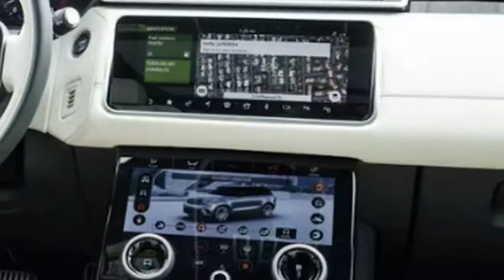2018 ROVER RANGE ROVER VELAR | INTERIOR | R DYNAMIC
2018 ROVER RANGE ROVER VELAR | INTERIOR | R DYNAMIC

by Mr NewsCarrelease

That 2018 range rover velar is two more doors 2018 range rover velar review than the model often considered 2018 range rover velar 0-60 as the first luxury SUV, the 1970 Array Rover, which threw agents off its trail with the "Velar" name--which means "veiled" in Latin--on representative models. Admittedly, some Americans claim for the Jeep Wagoneer, a staple of my own outdoorsy family, as the first lux-truck.  range rover velar full review The Super Wagoneer of 1966, especially, adopted such unforeseen "luxuries" as an programmed transmission, air conditioning, electricity steering and push-button r / c. Hey, if you were from Michigan, those features seemed almost too important for a 52 pick and choose up that was just going to conclude with dead animals strapped to the top. Something instructs me that Bambi is safe wherever the Selection Rover Velar will patrol, its owners preferring kayaks to corpses and the hunter-gatherers content with trips range rover velar interior to Whole Foods. Some people have wondered the "Why" of the midsize Desfigurar, since it's just 3 inches shorter and two inches slimmer than the Range Rover Sport. Then you certainly look at the Encubrir, and you obtain it: This kind of is a pure style play, and no VEHICLE brand plays that game as well as Property Rover.

Frankly, since Sports utility vehicles would be the new luxury autos, that also means Sports utility vehicles should be produced for women who might roll their eyes at the Rover Sport's manly-man attitude. rover velar walkaround Coming from its movie-set looks to its silken performance, the Velar doesn't give a damn about anything but flattering its occupants for their discerning taste and evident success. Since the Velar's ostensible $50, 895 base price is the ultimate SUV bait-and-switch--the trap being four-cylinder gasoline and diesel engines that you can't have in the Rover Sport--get ready for 1000s of Rover fans to flatter themselves, even if they conclude spending better to $70, 000 or more on their Velars.

Man or woman,  my Brooklyn neighbors fairly trembled at the sight of the Velar R-Dynamic HSE, though probably the single-digit temperatures got connected with it. (The $90, 170 sticker price would have made them quiver for sure). This kind of high-design Rover shares a largely aluminum platform plus some mechanicals with a stylish cousin, the Jaguar F-Pace. The Velar's dramatic 21-inch alloy wheels and very soft Byron Blue paint--it would make a great eye-shadow shade--contrasted with fresh snow on the street.